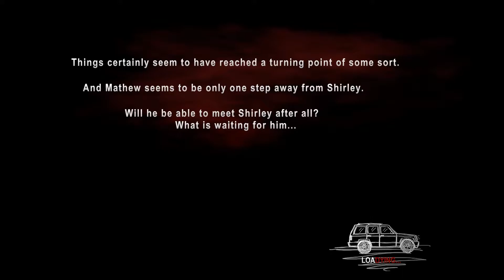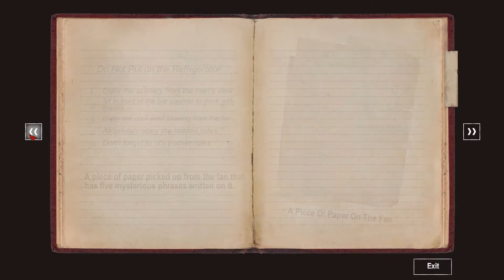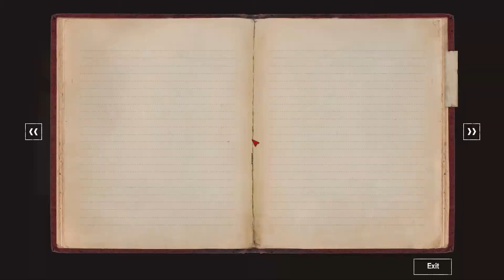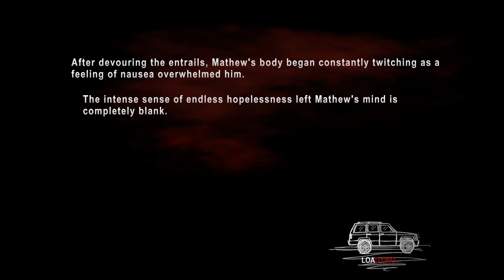DYING: Reborn - Playthrough ||#4|| I ATE... SOMETHING!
So I ate... uh, something hahah!

DYING: Reborn is a first-person Room Escape puzzle game in which players must tackle all kinds of puzzles in a series of dark and eerie environments. Gameplay revolves around collecting, discovering and putting together pieces of a twisted story that will make your hair stand on end...

★ Setup ★
Mic : Blue snowball
Operating System: Windows 10
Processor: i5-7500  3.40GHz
RAM: 16GB
Graphics Card: MSI Gaming GTX1060 6GB